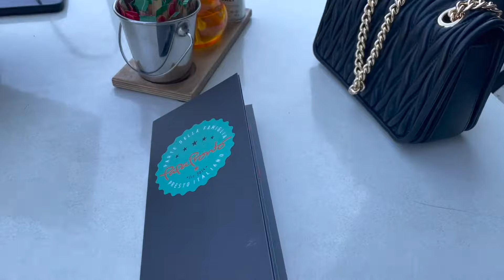VLOG | Brunch with Sibu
Hi guys! Welcome back to another video. Come along with me us to have brunch at Papa Pronto.

I don’t own any of the music rights in this video.